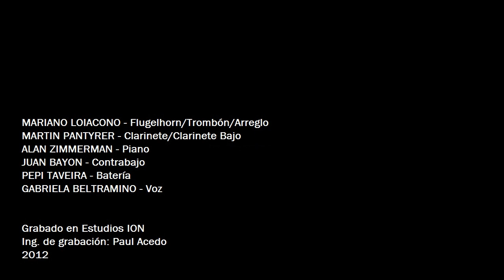Aurora (Canción Patria)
Mariano Loiacono, flugelhorn/trombon/arreglo
Martin Pantyrer, clarinete/clarinete bajo
Alan Zimmerman, piano
Juan Bayon, contrabajo
Pepi Taveira, bateria
Gabriela Beltramino, voz

Grabado en Estudios ION, Buenos Aires, 2012.